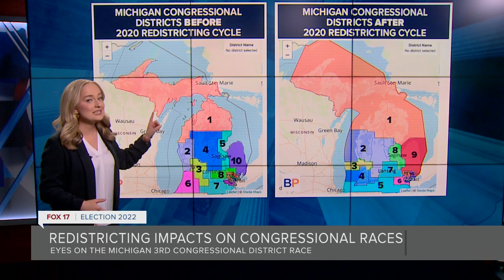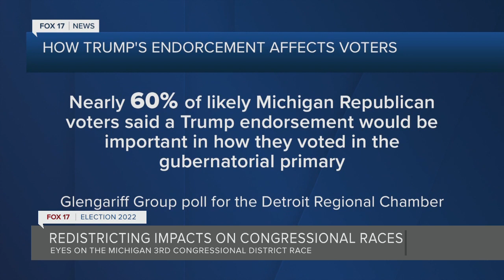GOP Gubernatorial Race for Michigan's Third Congressional District